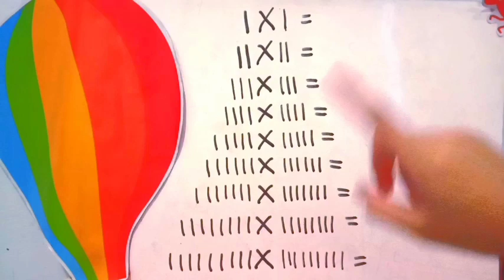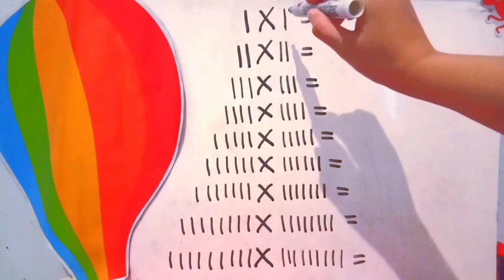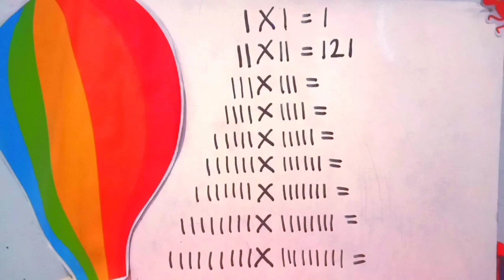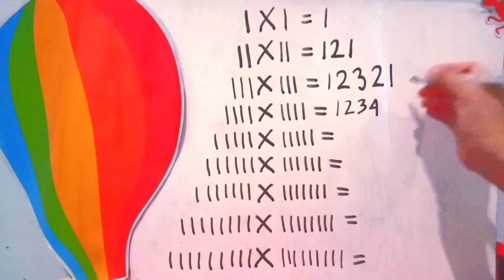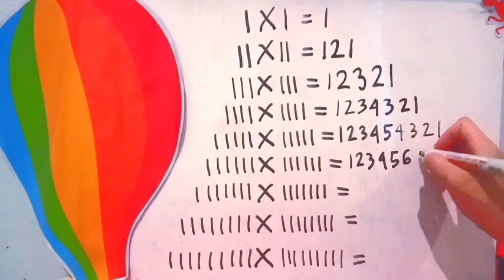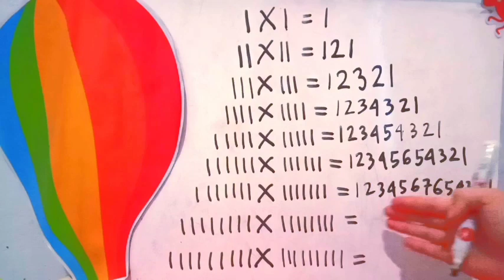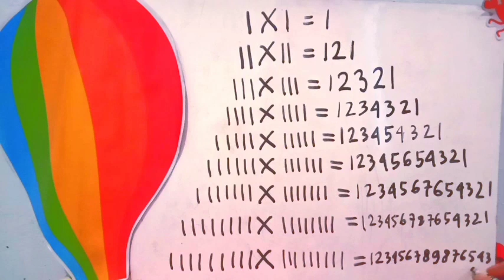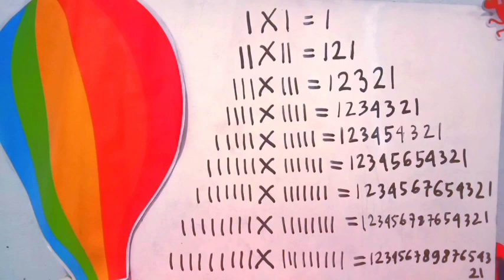BERHITUNG CEPAT DAN MUDAH! TRIK MATEMATIKA SD DAN TK!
ini adalah lanjutan dari video trik berhitung tanpa kalkulator part 1.
Tidak semua trik matematika diajarkan di sekolah, salah satunya trik yang satu ini. Tonton videonya sampai habis dan temukan trik baru dalam menjawab soal matematika.
semua bisa berhitung dengan cepat dan mudah!

Selamat Belajar